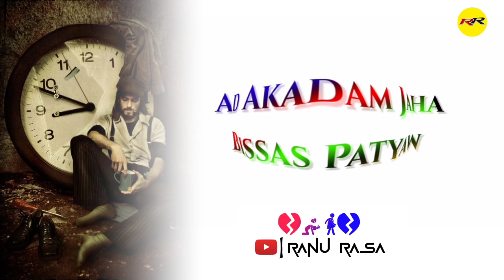⏰TIME PASS ⏰Santali Shayari 😍Santali sad Shayari status video ❤️ Ranu Rasa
Sanam koge sagun daram 🙏 Nowa RANU RASA youtube channel re, R sanam gate koge adi adi sarhaw🙏 Ing pahata sed khon👨‍🦱 Nowa RaNu RaSa channel redo sudu santali Shayari status gebon nelnama🙄 R judi nowa channel Renah video bol kusiyag Tabona 😃 Tobe khan SUBSCRIBE doho katabon pe👌 Ma Tahole sanam koge johar ge 🙏🙏
🔹Shayari Voice :- Bidhan Hembram
🔸Editing By :- Bidhan Hembram
🔹Script ✍️ :- Bidhan Hembram
💕Santali  Shayari 💔Santali Sed Shayari 😭 Santali Romantic Shayari👩‍❤️‍👨 Very Sed 😥 Santali Shayari status video 😫 sed Shayari.